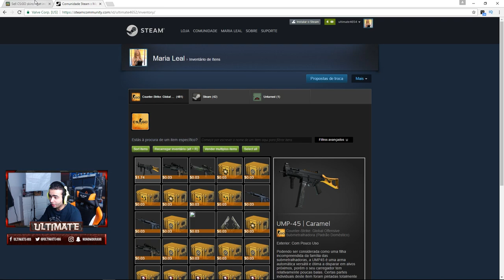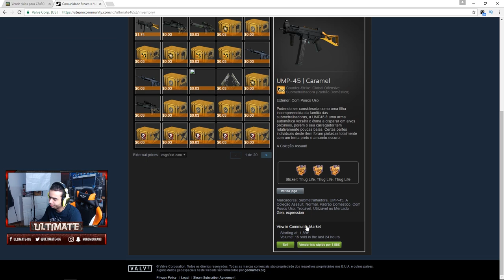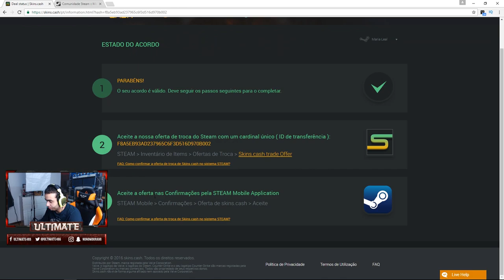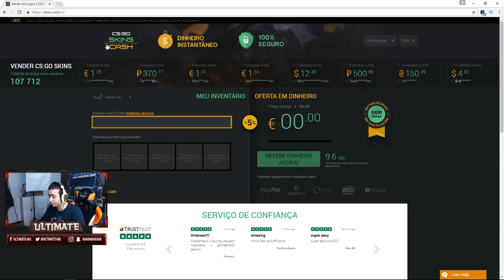SKINS PARA DINHEIRO REAL EM SEGUNDOS?!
CSGOReactor.com

DOAÇÕES CS:GO

Social Links

Specs do Meu Pc:

CPU:Intel Core i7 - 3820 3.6GHZ
Placa Grafica:Asus Strix Nvidia GTX 970
Motherboard:Asus P9X79
Disco Principal:SSD Cucial BX100 250GB
Disco Secundário:Western Digital 1TB Caviar Green 7200RPM 64MB SATAIII 3.5
Memória RAM: Kingston Hyper 2gb(x4)